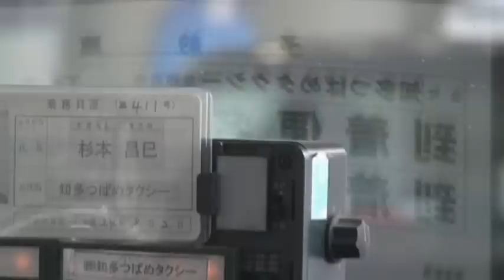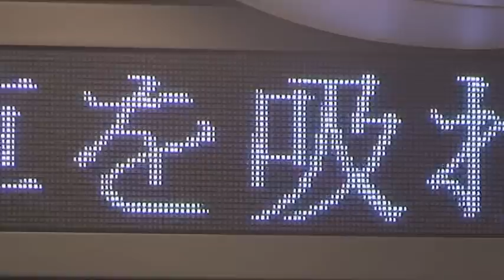The Valerie Solanas - The Beetle (live in Nagoya)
The Valerie Solanas live in Nagoya, Japan, april 2015. Michel Brijs, Tom Tiest, Diederik Van Remoortere, Filip Vandebril and Bert Lezy. Management Saskia Liénard.

ヴァレリーソラナスは名古屋、日本、2015年4月に住んでいます
ベルギービールの週末